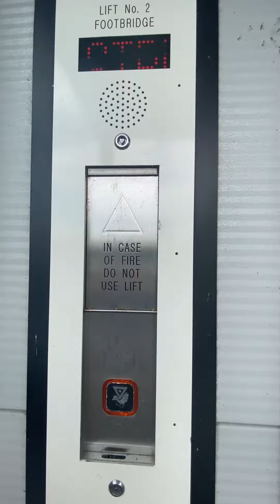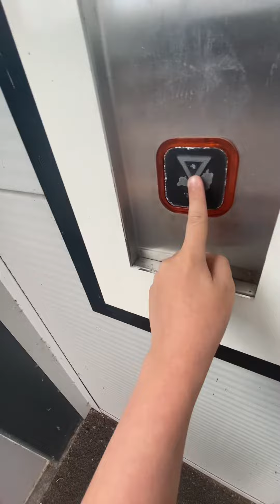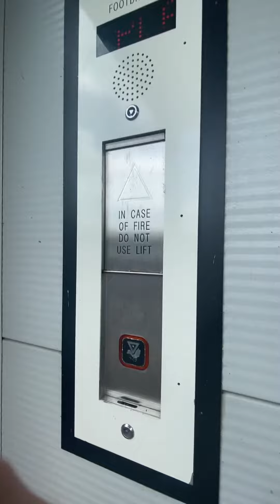Lift n.2 at Leominster train station is broken?